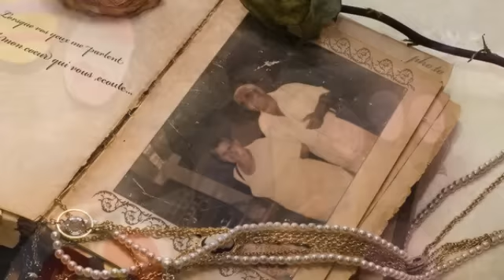Meg emlékezés az árnyék vílágból való távozásról 2016 07 20, 20 óra,.!!!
Búcsúzom tőled kedvesem soha nem felejtelek el nekem mindég csak te voltál, nem engedlek el itt maradsz velem nagyon szerettelek és nem bírok le mondani rólad.!!!